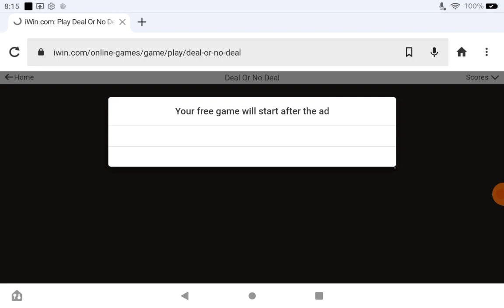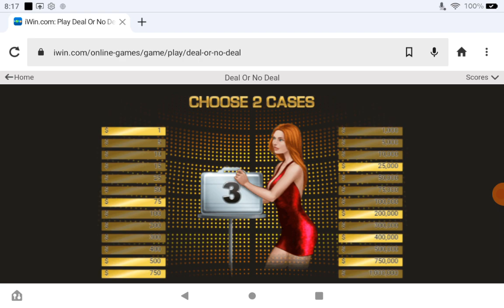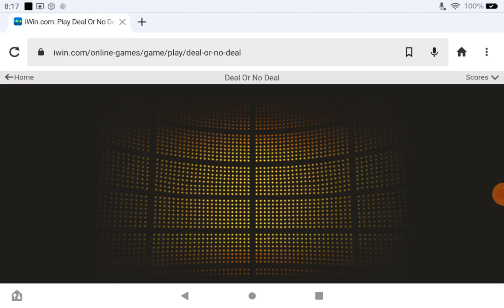Playing Deal Or No Deal